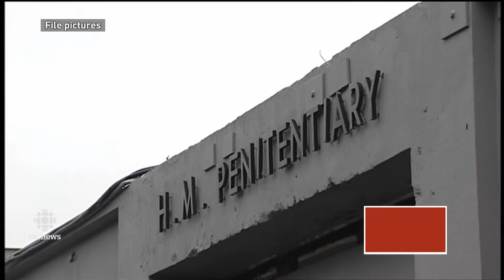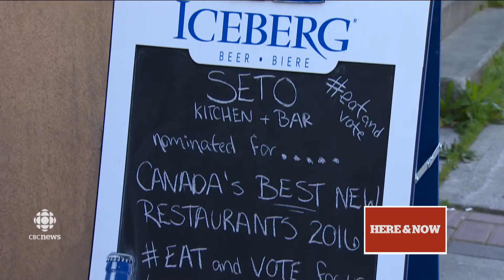Here & Now for August 15, 2016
During the 2016, Rio Olympics, you can watch a special five minute version of Here & Now right here.